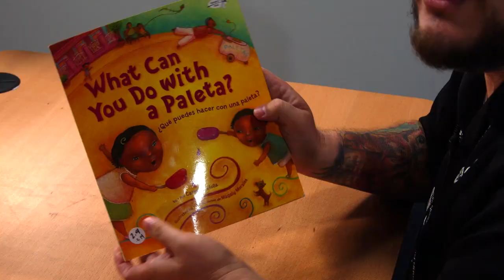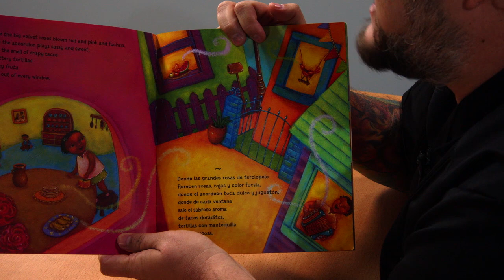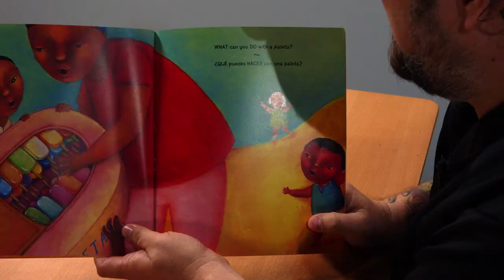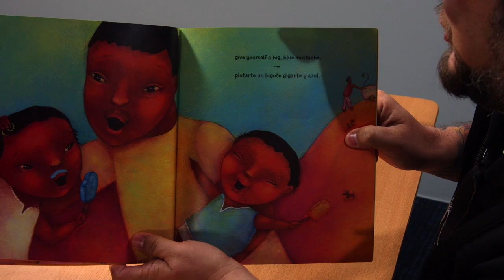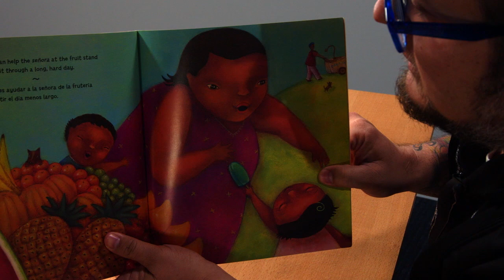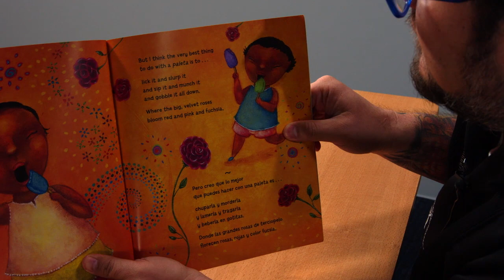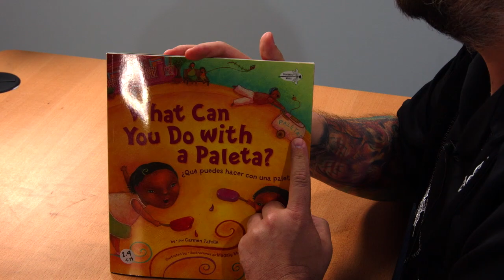Hello Fellow Kids - September 28th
Today, AESD School Board Trustee Juan Alvarez reads "What Can You Do With A Paleta" and shows some special memories from his childhood.